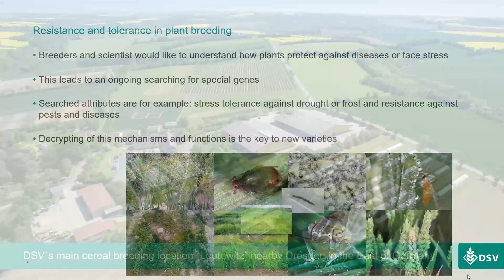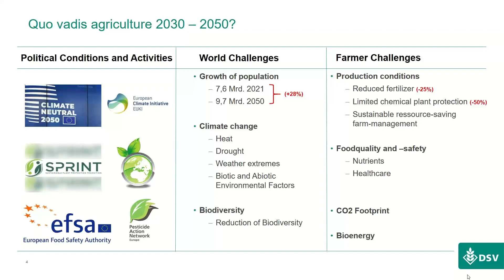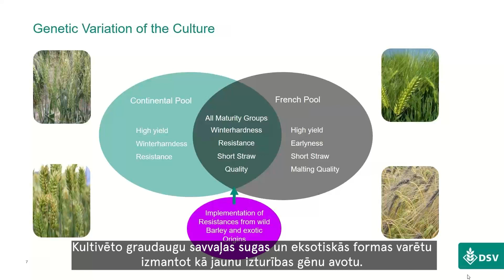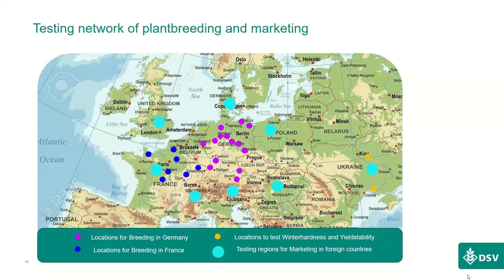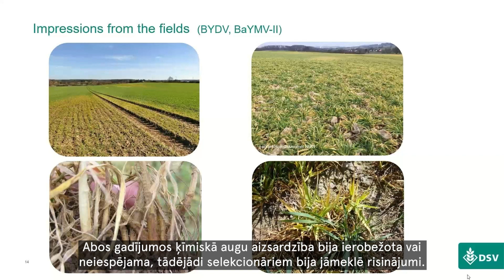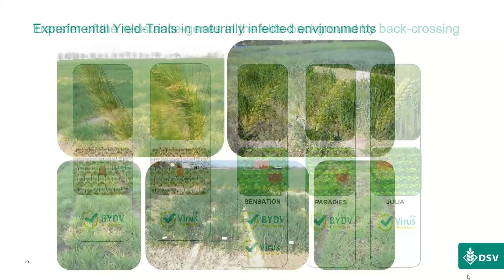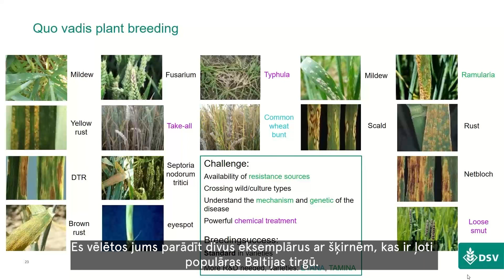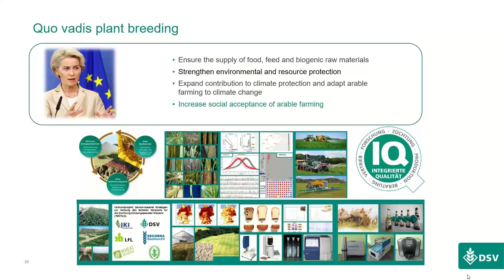RAPOOL un Saaten-Union seminārs 2023 | Dr. Jens Vaupel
Dr. Jens Vaupel (Deutsche Saatveredelung AG graudaugu selekcijas vadītājs un ziemas miežu selekcijas vadītājs):  “Darbs pie dažādu rezistenču pilnveidošanas graudaugu selekcijas procesā veids, kā stāties pretī nākotnes izaicinājumiem lauksaimniecībā” 🌱

Mūsdienu lauksaimniecisko ražošanu lielā mērā ietekmēs vispārējie apstākļi. Barības vielu un citu agroķimikāliju pieejamības samazinājums, mainīgie klimatiskie apstākļi uz pasaules iedzīvotāju skaita pieauguma fona, liek optimizēt lauksaimniecisko ražošanu. Nākotnē rezistences selekcija kļūs arvien nozīmīgāka. Prezentācija veicinās izpratni par selekcionāru veikumu, parādīs iespējas, bet arī robežas, sniedzot pārskatu par faktiskajām graudaugu selekcijas darba  iespējām.